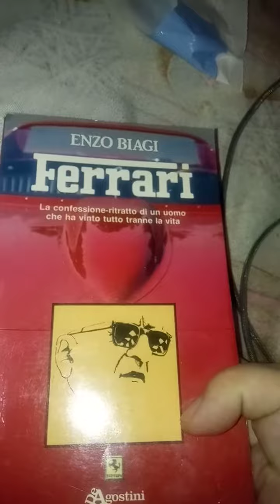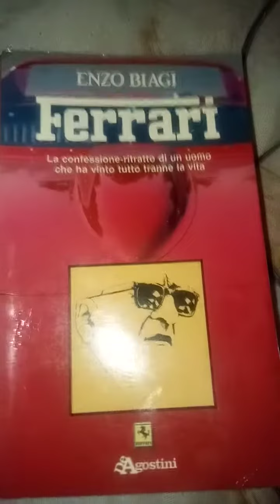Enzo Biagi. Ferrari. De Agostini. 31 parte